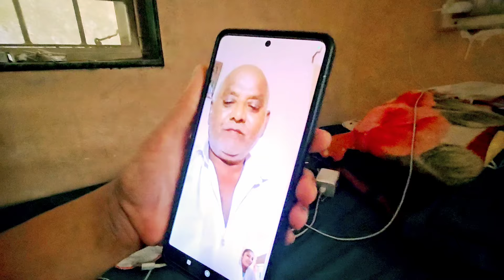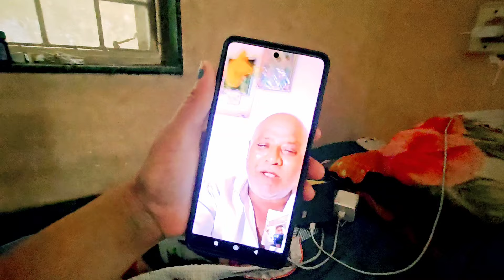ફાધસૅ ડે ના દિવસે ધારા ના પપ્પાએ ચિંતા વ્યક્ત કરી.. 😢😢 ચેતન ખુલાસો કરશે II Villagelife II FamilyVlog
Suggested

Familyvlog
Villagelife
grandparents

Villagelifewithomandfamily
Overnight operation
Home suggestions
 Full family enjoy
Enjoy Day

Chetan gadhiya Vlog